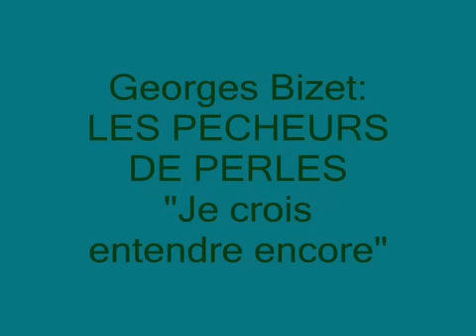Plácido Domingo "The Pearl Fishers" - Пласидо Доминго: ариа Надира из оперы "Искатели жемчуга"